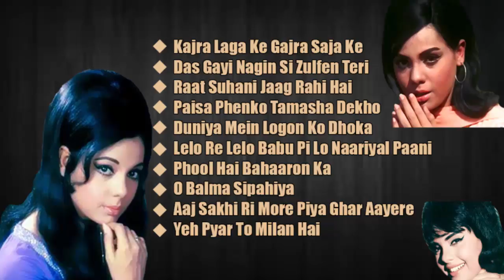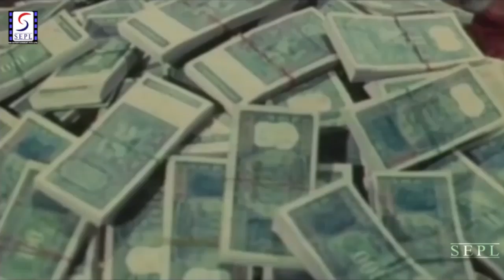Super Hit Songs Of Mumtaz l Video Jukebox l Vol. 1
Watch The Collection Of Superhit Songs Of Mumtaz.

Kajra Laga Ke Gajra Saja Ke - 00:05
Das Gayi Nagin Si Zulfen Teri - 04:34
Raat Suhani Jaag Rahi Hai - 08:11
Paisa Phenko Tamasha Dekho - 13:19
Duniya Mein Logon Ko Dhoka - 17:37
Lelo Re Lelo Babu Pi Lo Naariyal Paani - 23:12
Phool Hai Bahaaron Ka - 26:40
O Balma Sipahiya - 31:38
Aaj Sakhi Ri More Piya Ghar Aayere - 35:21
Yeh Pyar To Milan Hai - 39:18